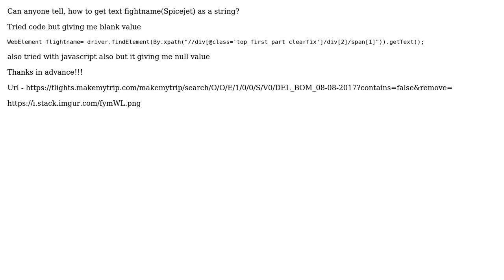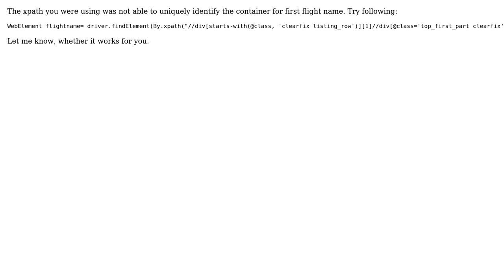Not able to get text value from tag (3 Solutions!!)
Not able to get text value from tag

With thanks & praise to God, and with thanks to the many people who have made this project possible! | Content (except music & images) licensed under CC BY-SA | Music | Images & others | With thanks to user Puneet Ghildiyal user Mahipal user iamsankalp89 and the Stack Exchange Network Trademarks are property of their respective owners. You are responsible for your own actions.